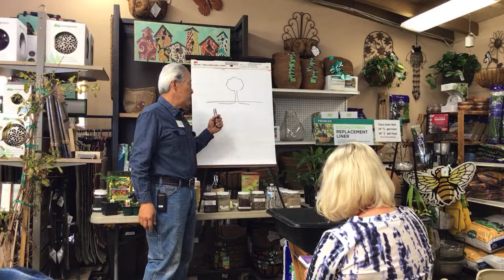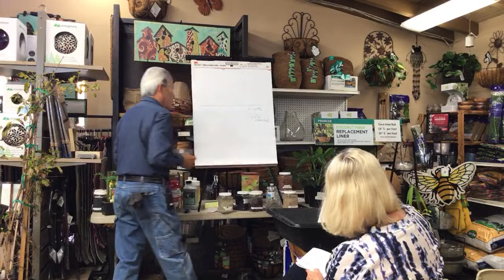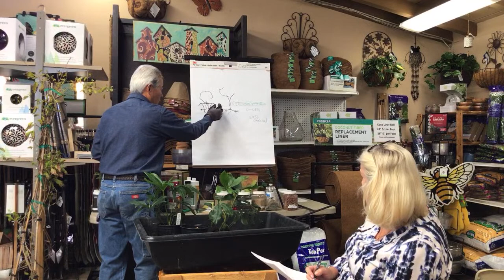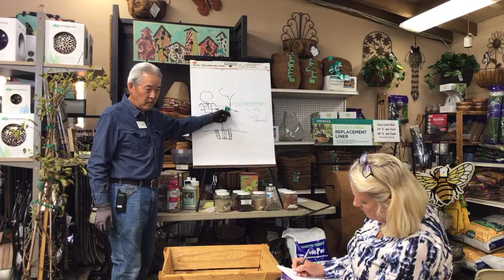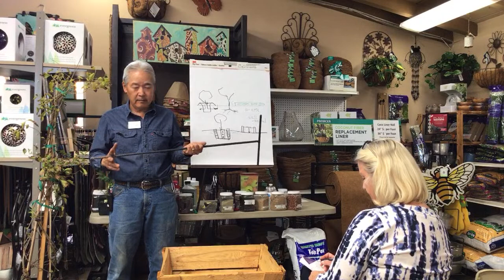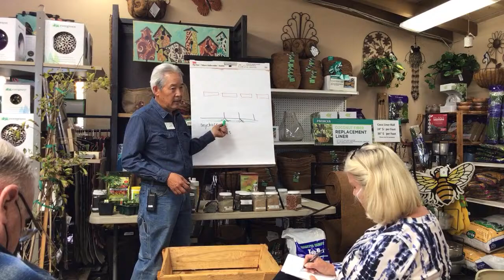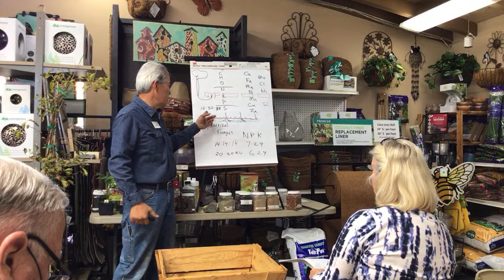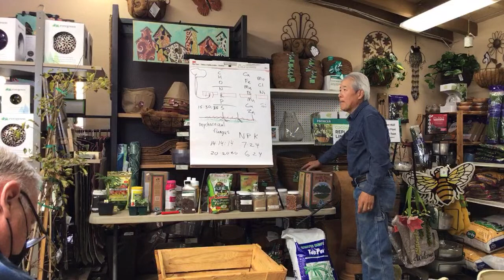Nature Rules The Garden…You Have To Follow The Rules.